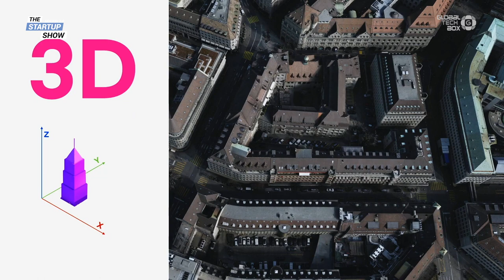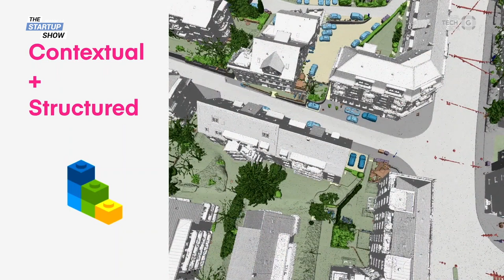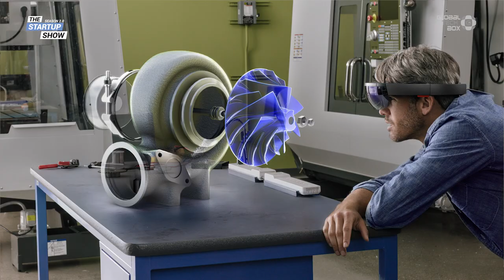Physical World Becomes Machine Readable with Nomoko / Episode 172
The topic of AR/VR never ceases to fascinate. Interested in understanding it better, Cedric hosted a great spokesman on the topic, Nilson Kufus, CEO and co-founder of Nomoko. After hearing his TEDX talk, Cedric prepared a set of questions asking how to digitally replicate the entire world, what the future holds for AR/VR, and for some advice on entrepreneurship in Switzerland.

Nilson Kufus was born and raised in Zürich. After spending a few years at the ETH Zürich, he decided to quit his studies as he felt they were too theoretical. Nilson carried on his education in the Netherlands, where he got his MA. His time in the Netherlands provided him with an opportunity to get in touch with another entrepreneurial scene.

The team behind Nomoko builds a mirror world that connects the digital world to the physical one. They make the physical world machine-readable, allowing new applications and solutions for the future. The mirror world is a 3D model augmented with all types of data, from IoT to traffic and pedestrian data, made into one cohesive piece. Anyone can add data to the mirror world, or add applications using this mirror world as their infrastructure.

Get more insights into virtual and augmented reality, what trends we can expect, and how ready the market is for the 4th industrial revolution! Have fun and get inspired!

Watch the previous episode: Bastien Gysler - Stairlin
In the upcoming show: Beat Seger – KPMG Switzerland

Skip to Questions:
00:00 Intro
01:07 Who is Nilson Kufus?
03:26 What is Nomoko?
06:52 What is the process of replicating a city like Zürich?
10:39 How do you perceive the challenge of scalability?
12:08 What applications do you use?
16:33 What is your approach to privacy?
18:40 When do you expect the breakthrough moment of AR/VR to occur?
21:51 Who do you think are going to be the big players in this industry?
23:18 What is your road plan for Nomoko in the next couple of years?
25:05 How do you see Switzerland as a global player?

26:02 What inspired you for entrepreneurship?
27:16 What do you feel is most important in an investor?
27:34 What traits do you look for when you hire someone?
27:53 What do you consider success in life?
28:12 How do you make sure you keep a work-life balance?

Expert Advice
28:39 Expert advice from Nilson Kufus.